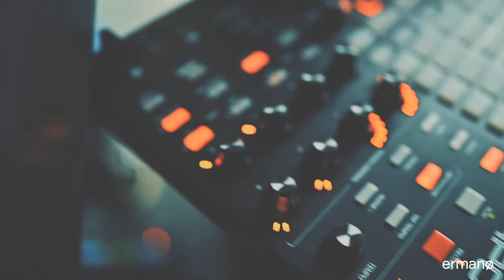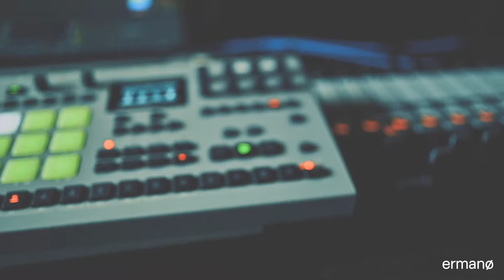ermanø - The Five Minute Sessions Vol. 2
This is Vol. 2, developed over the last two weeks! In our next videos, we will start collaborating with some really great visual artists to make some crazy videos.

In these series we explore and develop minimal electronic tracks in the frame of 5 minutes, sometimes we will talk a bit about our process and technique but mostly we will be playing. The sessions take place in our studio in Rotterdam. Follow our YouTube channel to get notified when the next video is online.